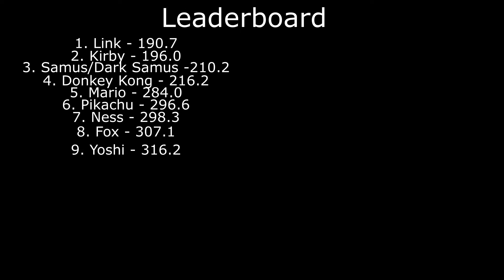Center Stage Kill Power: Pikachu - Smash Ultimate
Skip to 1:10 if you know the rules.

Today, we're having a look at the kill power of the face of the Pokémon franchise, Pikachu!